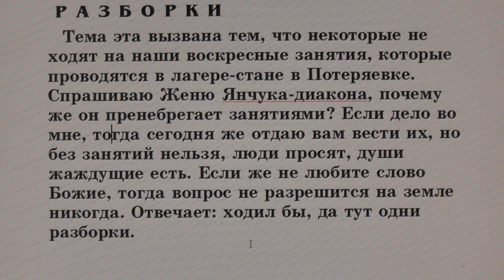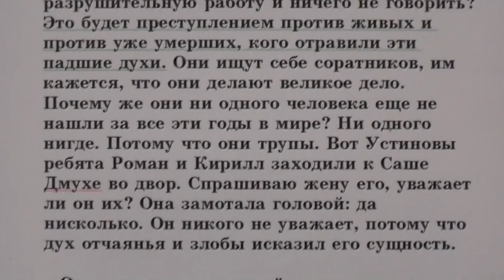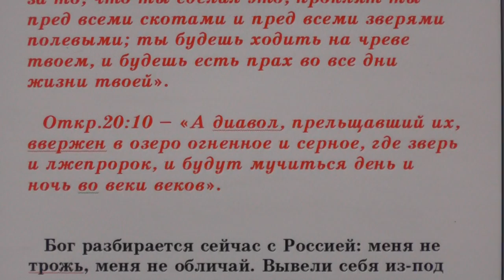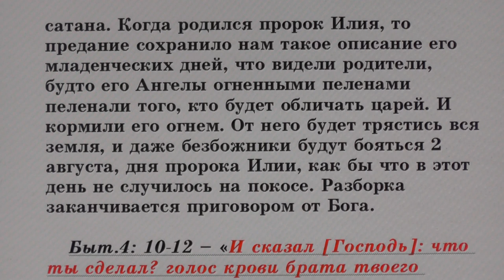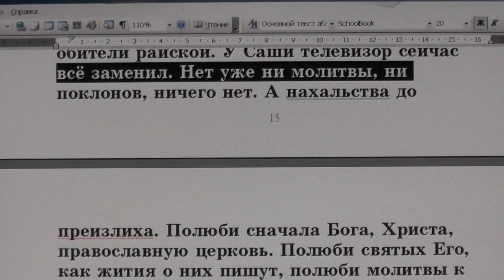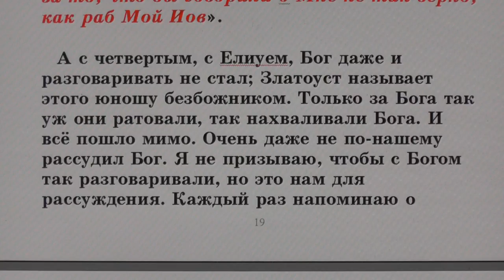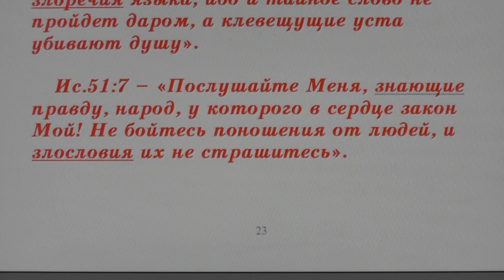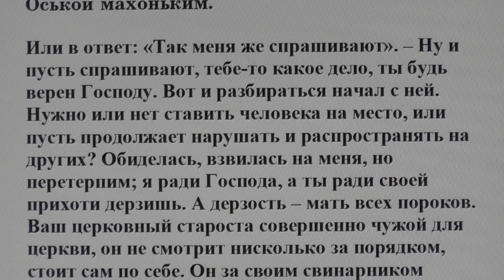№42. Занятия в Потеряевке. Разборки